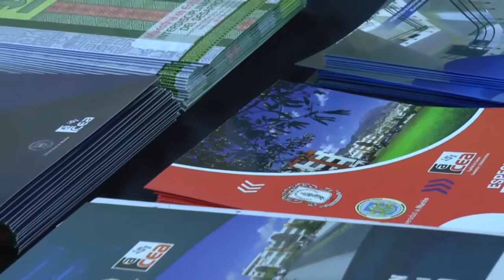VIVA LA U - FACEA CUMPLE 44 AÑOS CONTRIBUYENDO AL DESARROLLO SOCIOECONÓMICO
20 DE SEPTIEMBRE DE 2017